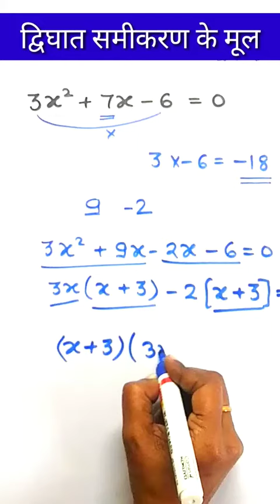द्विघात समीकरण के मूल | Quadratic roots | Quadratic Equation | Quadratic Equations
Quadratic roots | Quadratic Equation | द्विघात समीकरण | Quadratic Equations Class 10
Qudratic Equation | Qudratic Trick | Roots Of Qudratic Equation | Maths Trick

ABOUT THIS CHANNEL : This channel is dedicated to students who are preparing for various competitive examinations organized by ssc, upsssc, upsc, railway and education department (tet, super tet, ctet exams).
Amazing Micro Fact

FactTechz, FactTechz, AMF, Facttez, facttecz,